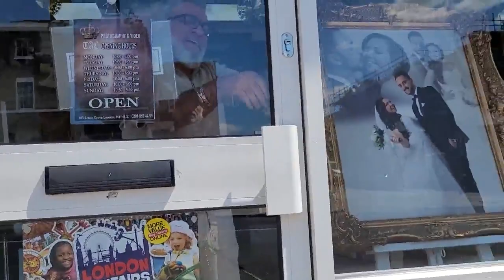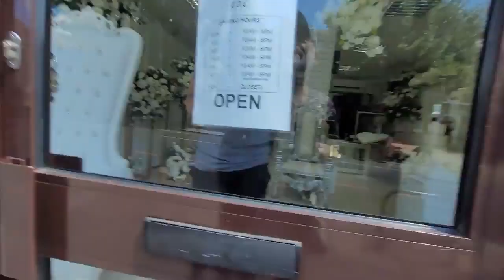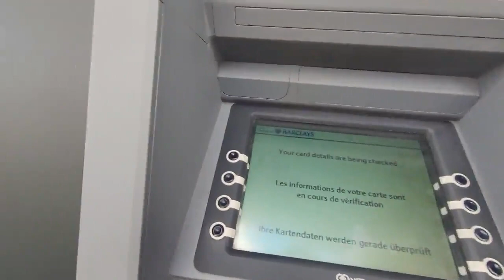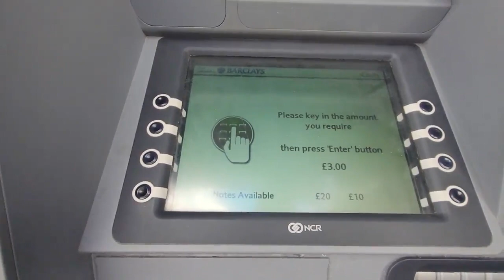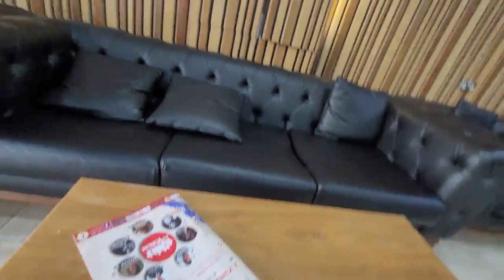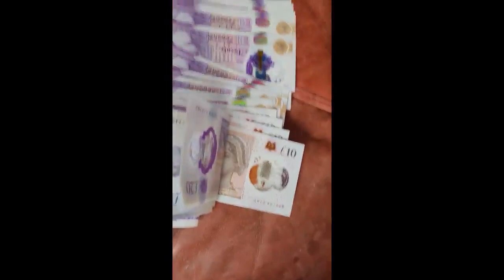Londra Sokaklarında Öyle Bir Şey Yaptım ki! / Herkes bana bakıyor!